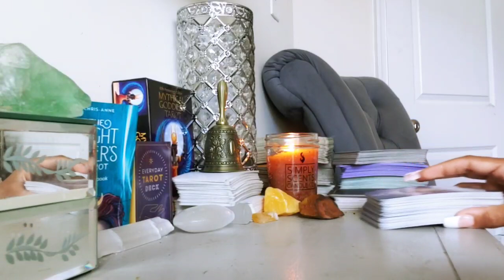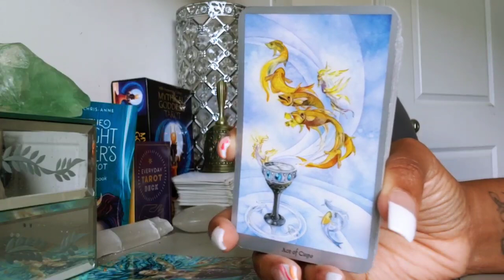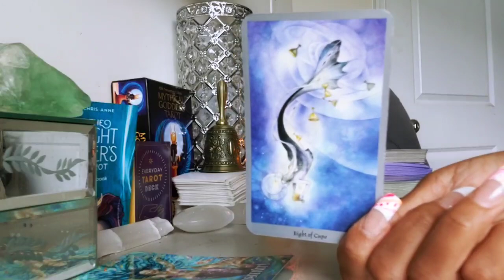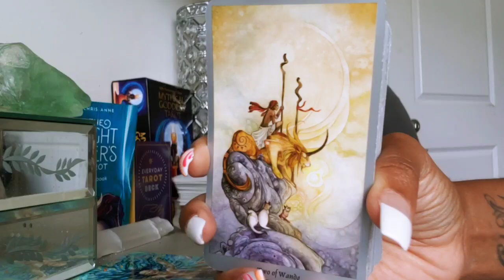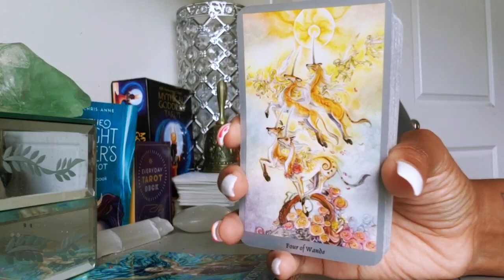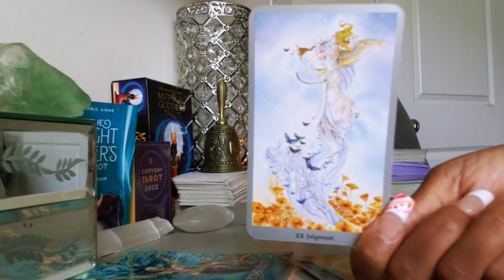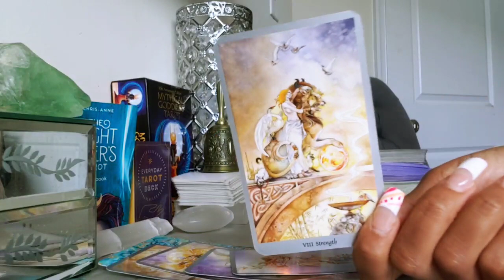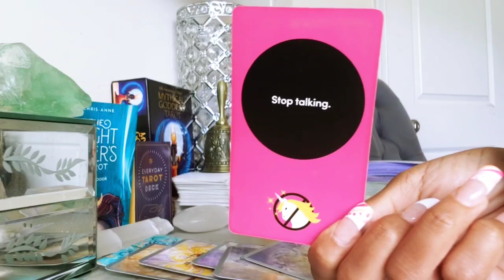SAGITTARIUS - THIS BIG LIFE EVENT CHANGES EVERYTHING...FOR THE BETTER! (JULY 2022 PREDICTIONS)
~Sun~

My birth chart is as follows:
Capricorn Moon
Virgo Venus